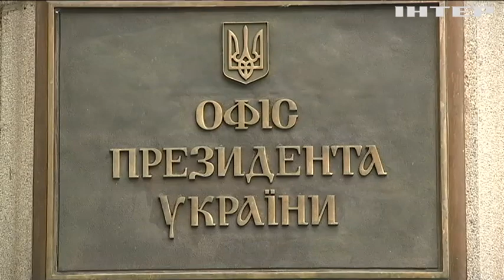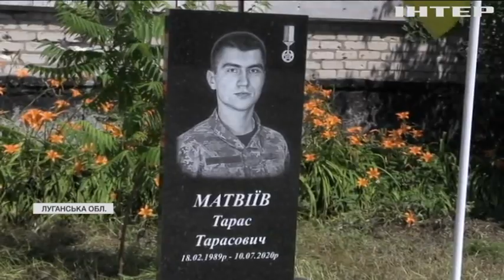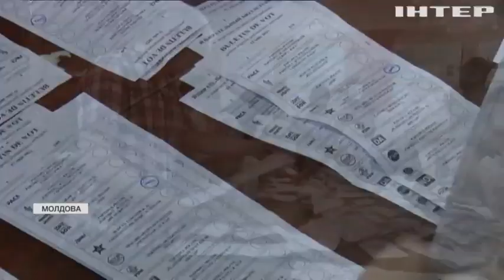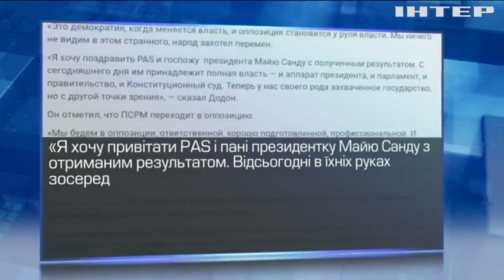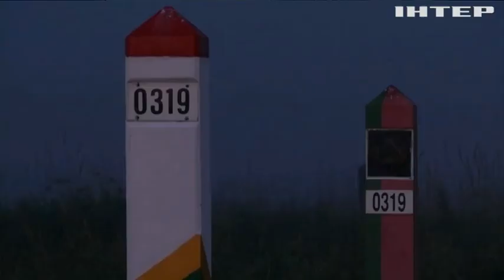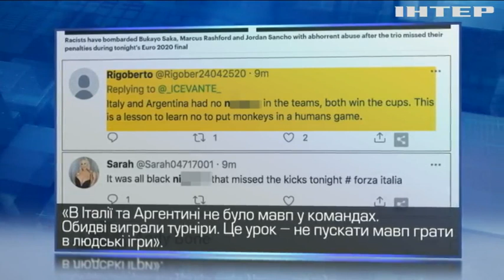Новости 17:45, выпуск за 12 июля 2021 года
Дивіться у цьому випуску: Зеленський у Берліні обговорює Мінські домовленості та "Північний потік-2". Євросоюз продовжив "кримські санкції" проти Росії. У Києві затримали автівку з автоматами Калашникова.